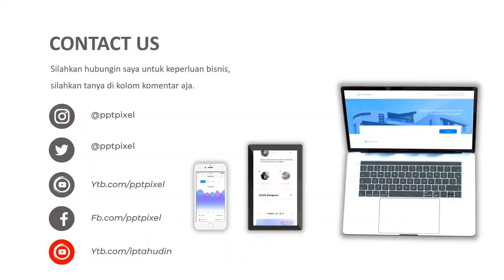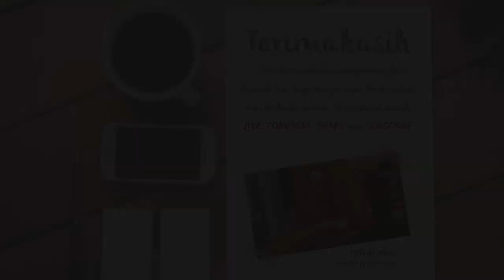IKLAN DRONE, PESAWAT TANPA AWAK, CAMERA PENGINTAI, DRONE, MAINAN, PENJUALAAN, DJI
Jasa Iklan Drone, pesawat tanpa awak, camera pengintai, drone, mainan, penjualaan, DJI, Video Iklan atau

Daftar Isi
00:00 - Jasa edit Video
00:10 - Contoh Iklan Produk
00:18 - Contoh Video Promosi
00:25 - Contoh Konten Pemasaran

By : Iptahudin
m.me/iptah